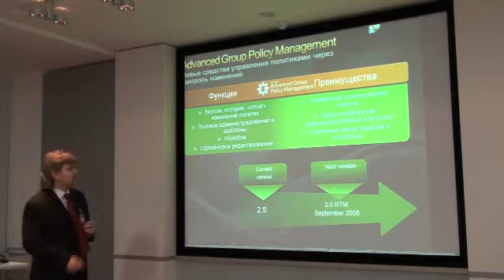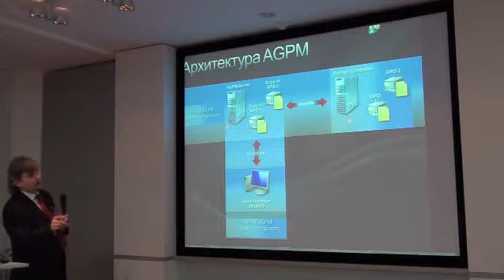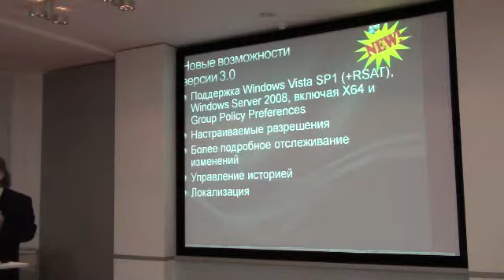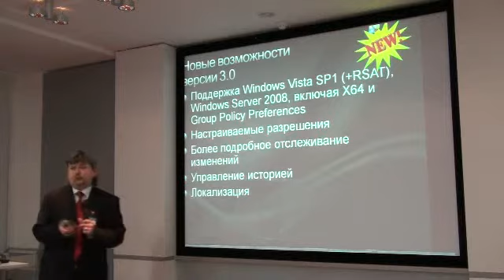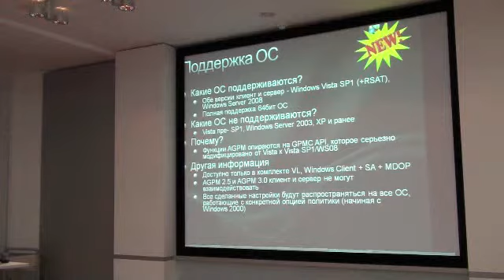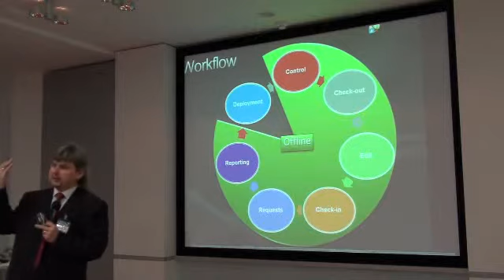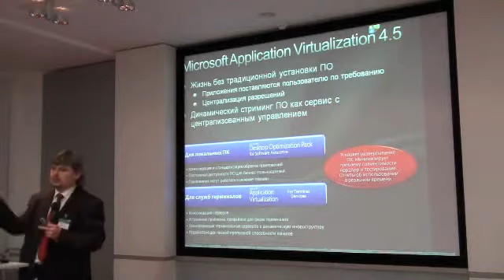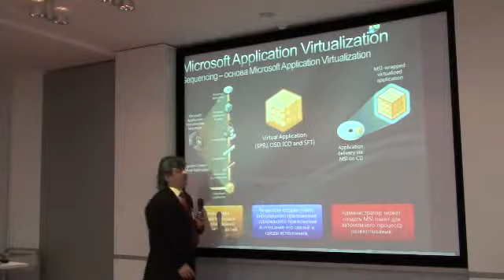Оптимизация клиентских мест, Microsoft Desktop Optimization Pack (MDOP), управление процессами развертывания. Часть 3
Решения Microsoft по оптимизации IT инфраструктуры, Харьков, август 2008